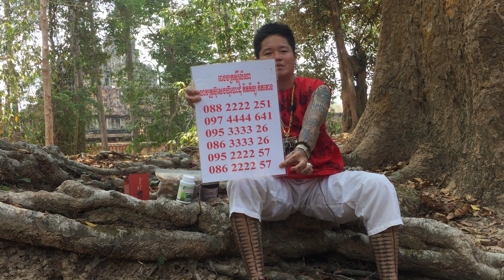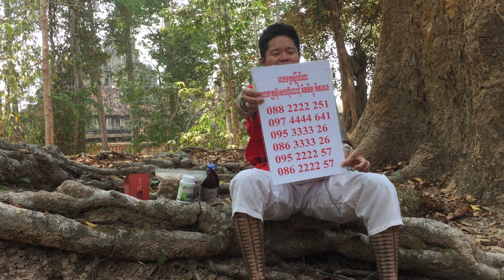Spirulina ជាអ្វីទៅបងប្អូន spirulina maca ម៉ាកាបោះដុំចេញពីរោងចក្រ ដំំណាប់plum ស្រកទម្ងន់តាមធម្មជាតិ ថ